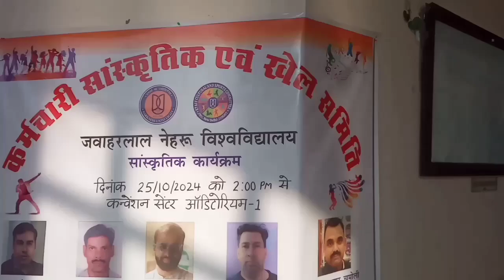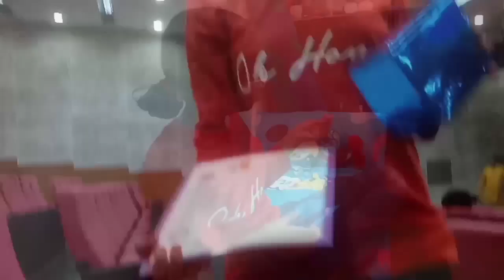STAFF CULTURAL PROGRAM JNU 🌺🌺🌺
jnu staff Cultural program
jnu cultural program
jnu dance program
jnu cultural program delhi
jnu staff dance program
Jawaharlal Nehru University Delhi